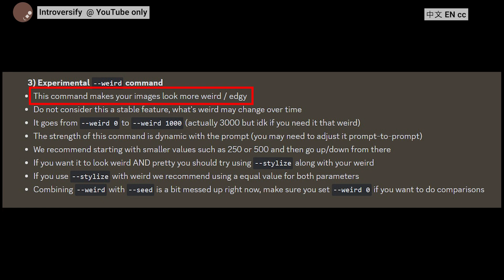(中英文字幕) Midjourney V5.2 - 新的怪奇參數 --weird | 讓多種風格並存畫上的新技巧Style Break | AI繪圖中文教學 Introversify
我的Discord伺服器，歡迎一起來交流，有問題也可在這裡提出~

00:00 開場 Opening
00:57 --weird參數 --weird parameter
03:52 風格並存 Style Break